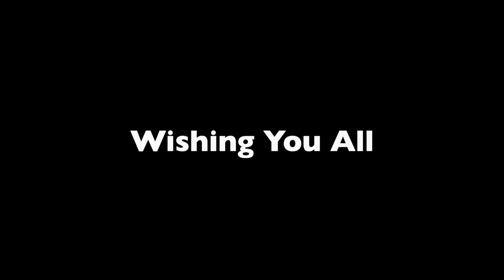Christmas Day Swim & Boxing Day paddle 2022 in Jersey Channel Islands.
Trace & I did this year's Christmas day swim with the Jersey Canoe Club down at St Catherine's, the sea temperature was around a nice toasty 10 degrees, made all worth while with a hot mulled wine & mince pie afterwards.
Tracey enjoyed a 7nm paddle on Boxing Day, which in club tradition always launches from Ouaisné, whilst I stayed at home & whipped up a Boxing Day buffet!